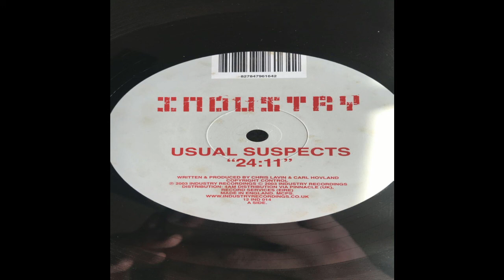Usual Suspects - 24:11